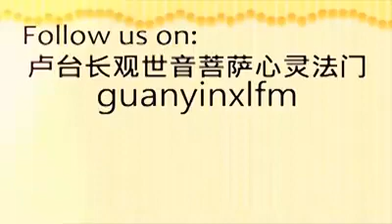Master Jun Hong Lu - Tidak ada yang sempurna didunia ini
Master Jun  Hong Lu 卢台长 ( Duta Perdamaian Dunia )
Na Mo Da Ce Da Bei Guan Shi Yin Pu Sa Mo He Sa
 ( Xin Ling Fa Men )

3 Pusaka Xin Ling Fa Men
- Membaca Paritta
- Berikrar
Dengan menjalankan 3 pusaka ini.dapat mengkikis karma buruk dengan cepat ...
Bisa menghilangkan penyakit ringan/keras
Membayar Hutang Karma Buruk Kita
Bisa menambah kebijaksanaan dan Welas Asih PU Sa..

Bagi Saudara Saudari ingin mendapatkan materi dharma (Gratis) dan berminat belajar ajaran Guan Shi Yin Pu Sa ( Xin Ling Fa Men) Silahkan hubungi keterangan dibawah ini :

Jakarta
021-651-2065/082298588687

Batam
Kel.sukajadi kec.batam
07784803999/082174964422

Tanjung pinang
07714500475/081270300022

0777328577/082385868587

Pekanbaru
Jln.Angkasa No 2I & 2J ( Dekat jalan Riau)pekanbaru

Palembang
Jln. Belitang No 1430 Palembang 30126
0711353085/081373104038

Bali
Jln.Gunung Salak Utara no 168B & C & D Padangsambian Kelod
Denpasar Barat 80117

Mari Bantu Master menyebarkan Kabar Baik Ajaran Dharma ini
Semoga banyak umat yang berjodoh dan terselamatkan..